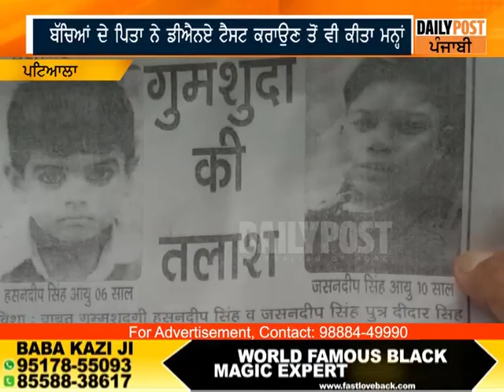ਰਾਜਪੁਰਾ ਦੇ ਗੰਢਾ ਖੇੜੀ ਤੋਂ ਲਾਪਤਾ ਬੱਚਿਆਂ ਦੇ ਮਾਮਲੇ ‘ਚ ਆਇਆ ਨਵਾਂ ਮੋੜ...